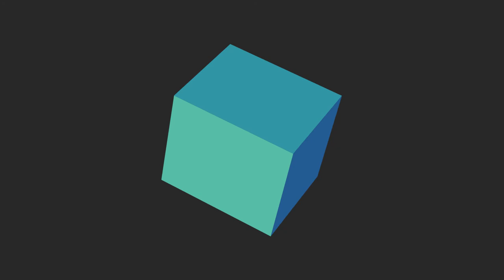Hard Freestyle Beat - "Alt Season 2021" | Prod. SoundsByFrenk